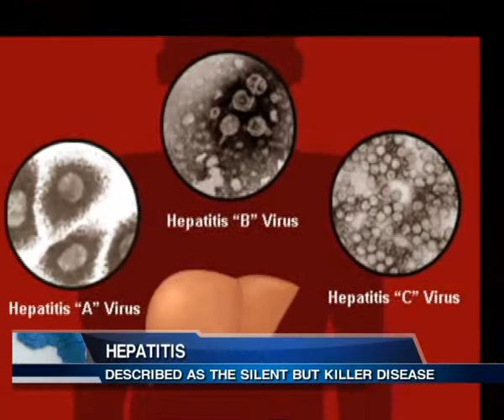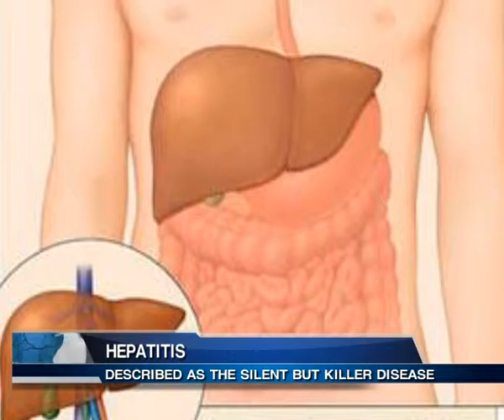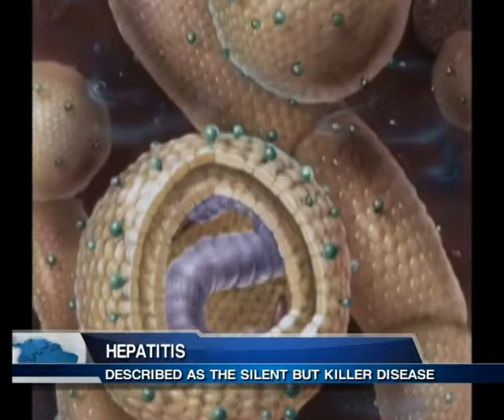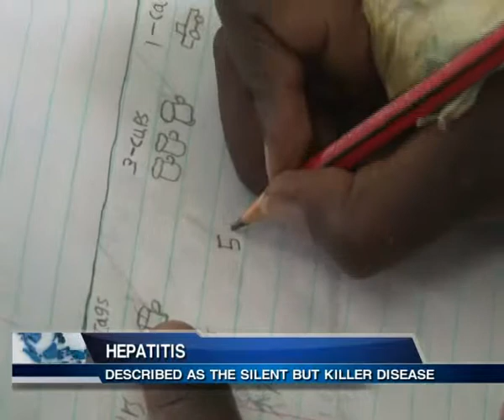HEPATITIS THE KILLER DISEASE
Hepatitis is an inflammation of the liver, most commonly caused by viral infection. There are five main hepatitis related viruses, referred to as types a, b, c, d and e. These five types are of greatest concern because of the burden of illness and death they cause and the potential for outbreaks and epidemic spread. In particular, type's b and c lead to chronic disease in millions of people and, together, are the most common cause of liver cirrhosis and cancer. World hepatitis day that is celebrated on the 28th of July every year has been led by the world hepatitis alliance since 2007 and on May 2010, it got global endorsement from the world health organization as one of only four mandated health awareness days, together with malaria, tuberculosis and HIV/Aids. In our quest to know more about this disease, we met with Doctor Victor Ng'ani, the chairman of KMPDU Kenya.